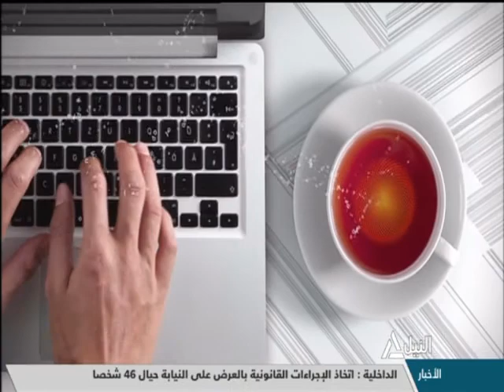هذا الصباح 23-5-2021 | شاب مصري يوثق بطولات الشعب الفلسطيني بالجرافيتي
شاب مصري يوثق بطولات الشعب الفلسطيني بالجرافيتي
يوسف الشيخ - رسام جرافيتي